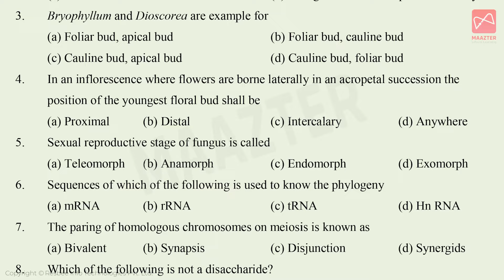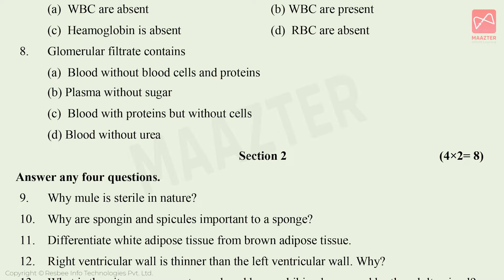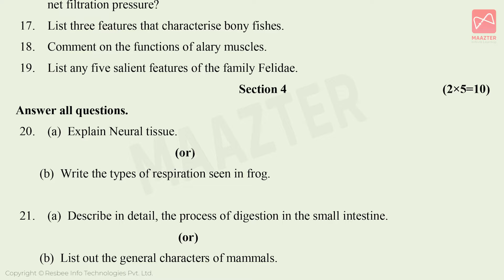11th Std Biology | Quarterly Exam Model question paper 2024 | Original question paper pattern